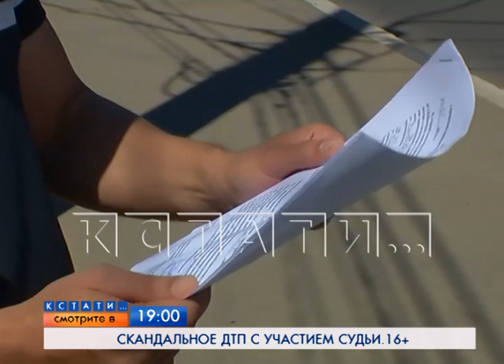АНОНС: Скандальное ДТП с участием судьи в Нижнем Новгороде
Подробности в 19:00 на телеканале ЧЕ